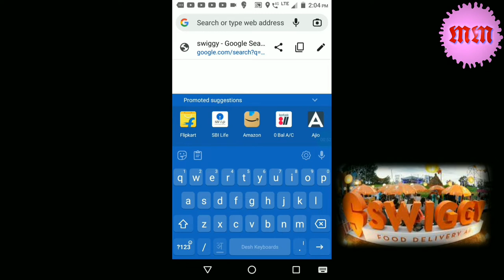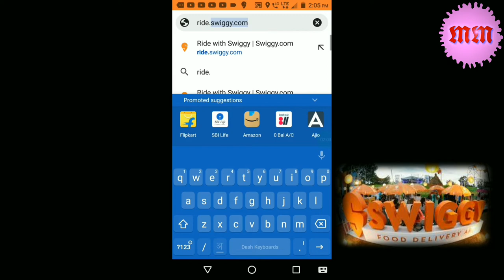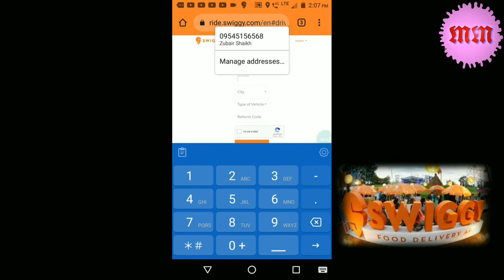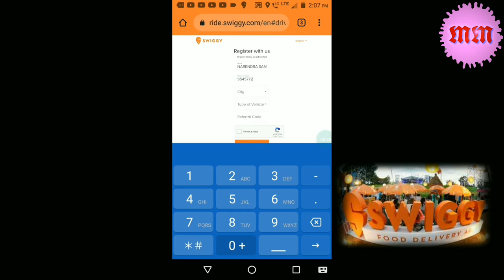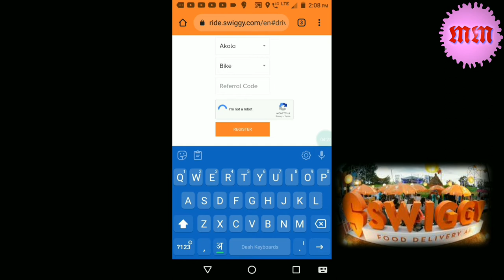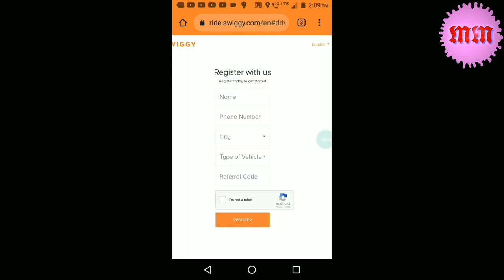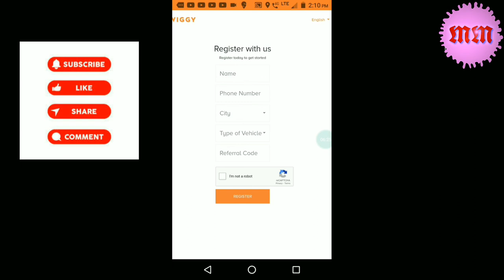swiggy मैं ऑनलाइन जॉइन कैसे करें.zomato. full process joining swiggy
दोस्तों आज की वीडियो में हम देखेंगे कि स्वीटी में ऑनलाइन की तरह से ज्वाइन कर सकते हैं अपने मोबाइल से घर बैठे आप आज आप आ सकते हैं इसमें ज्वाइन करने के बाद आप यह काम करके रोजाना ₹700 तक कमा सकते हो.
 इसमें कोई टाइम का बंधन नहीं होता है बस अपनी शिफ्ट कंप्लीट करनी होती है आप इसके साथ-साथ और भी काम कर सकते हो और साइड बिजनेस के तौर पर इसे भी चला सकते हो बस इसके जो जॉइनिंग अवर होते हैं उसमें आपको लॉगिन रहना होता है.
 हफ्ते में दो-तीन दिन या 1 दिन भी यह काम आप कर सकते हो.
 फुल प्रोसेस आपको वीडियो में समझा दी गई है इसमें आपको कंपनी की ओर से दो टीशर्ट एक बैग प्राप्त होती है और आपको अपनी सिटी के हिसाब से कुछ पेमेंट करनी होती है जो जॉइनिंग प्रोसेस की होती है हमारी सिटी अकोला में यह ₹550 है आपकी सिटी के हिसाब से यह कम या ज्यादा हो सकती है.
 48 वर्ष में आपको कंपनी के कस्टमर केयर एग्जीक्यूटिव से कॉल आएगा और आपकी जॉइनिंग 3 से 4 दिन में कंप्लीट हो जाएंगी इसमें ऑनलाइन या ऑफलाइन ट्रेनिंग होती है जो कि आपको कस्टमर केयर एग्जीक्यूटिव बता देगा.
 तो फ्रेंड्स वीडियो अच्छी लगी हो तो लाइक करें शेयर करें सब्सक्राइब करें आपकी अपनी जान को इसी तरह की ऑनलाइन अर्निंग से संबंधित वीडियो स्विगी जुमाटो की वीडियोस और आपकी पसंदीदा वीडियोस स्थल पर आती रहती है. तो मिलते हैं फ्रेंड्स अगली वीडियो में तब तक के लिए धन्यवाद.

swiggy de connect form kaise bhare.

online earningvideo

आपके सुझाव मेरे लिए महत्वपूर्ण है कृपया सुझाव दें.

विवरण.
# tech
# technical